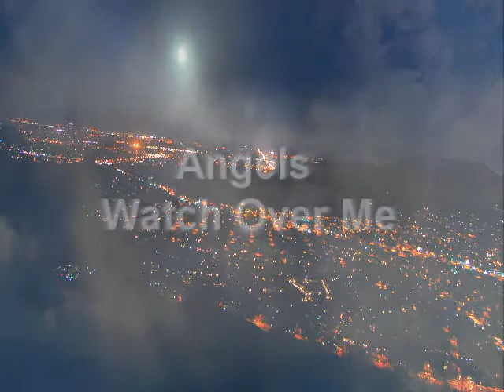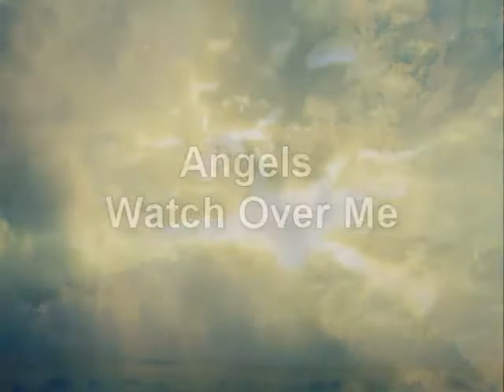The Lucky One - Jeremy Bright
The Lucky One - Album Preview
Jeremy Bright